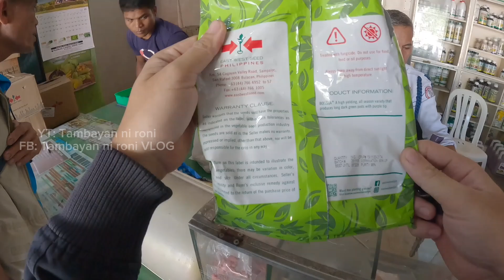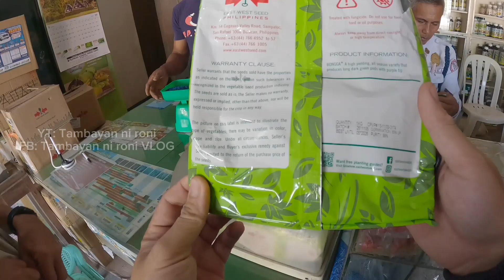MAGKANO ANG PER KILO NG BUTO NG SITAW NGAYONG 2024? | LAKAS NG MAINTENANCE NG MOTORSTAR MSX 150 SR